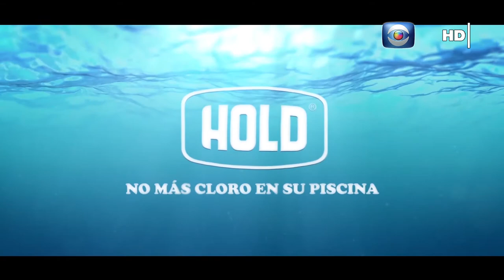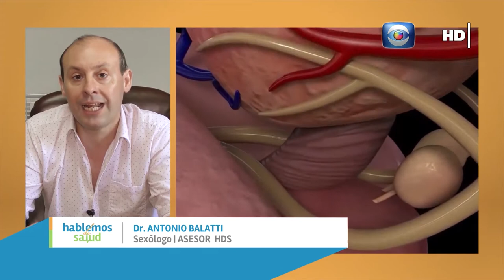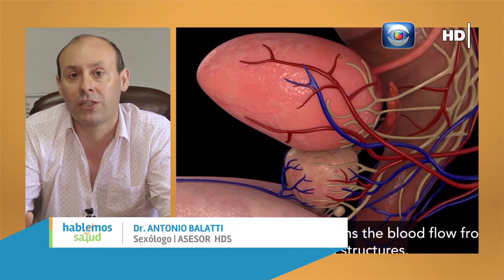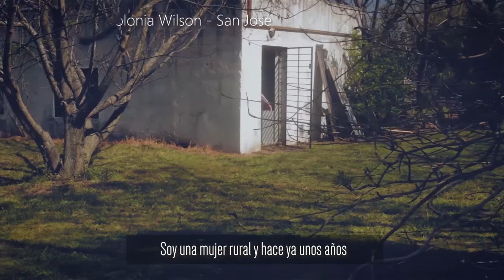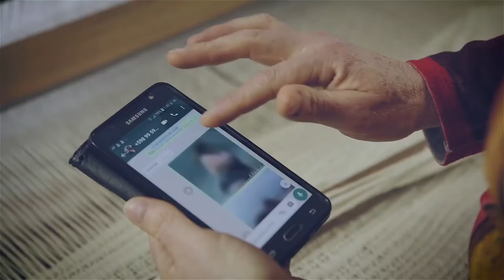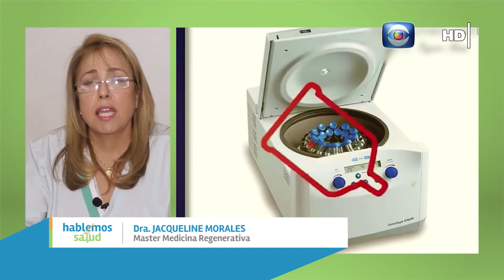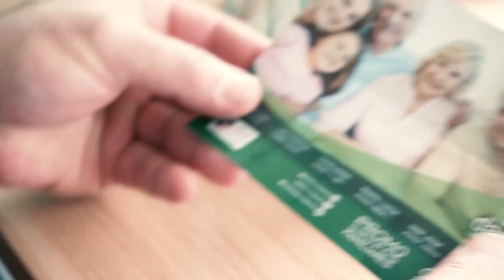Hablemos de Salud Uruguay:Programa P181. Sabado 24 octubre. Canal 10